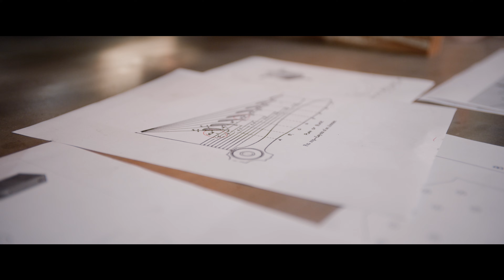How I Built The Worlds Smallest Aircraft - Human Drone Flight / Flying on a Drone Vehicle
19 years of crashes and fires.. This is my lifelong human drone flight story, dedicated toward developing a drone vehicle / drone aircraft called the SkySurfer Aircraft. Now, people flying on a drone is possible. We've worked so hard to make sure this becomes the future of transportation but couldn't have done it without you all watching.
Thank you for making this all possible by following along for the journey here on YouTube!

The SkySurfer Aircraft is the world's smallest & first compact electric flight vehicle which folds down to fit into your airline luggage, offering safe and accessible freedom of movement within the sky. This ultralight aircraft is a qualified electric vertical take-off and landing (VTOL) (eVTOL) manned drone vehicle. Pilot: Hunter Kowald - Founder & CEO

We have DIY build kits, ready to fly drone vehicles, flight training and more!

I flew in the SpiderMan movie "No-Way-Home".
I just surprised Tom Holland (Spider-Man) with the SkySurfer Aircraft in Spain!

In further detail, within this video Hunter Kowald showcased a drone vehicle and drone aircraft, turning the concept of a personal flying vehicle into reality. His flying car, a passenger drone, demonstrated a human flying on a drone, resembling a green goblin hoverboard. This human flying drone event involved people flying on a drone, with a guy flying on a drone, achieving a remarkable human drone flight. This video also featured a person flying on a drone using a skysurfer aircraft. Hunter developed the skysurfer which is a manned drone and exemplified the capabilities of a human drone. His personal aircraft, a drone vehicle for humans, demonstrated what a flying vehicle can achieve. The manned drone flight is a testament to flying on a drone. This man flying in real life on a drone is a groundbreaking achievement, showcasing a man flying on a drone in real life.